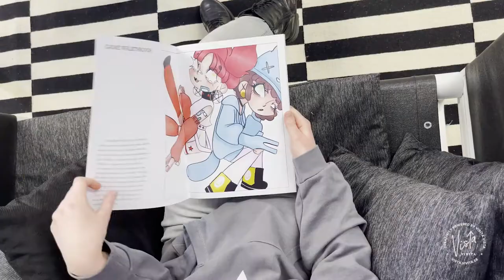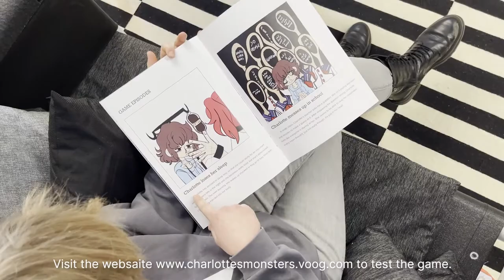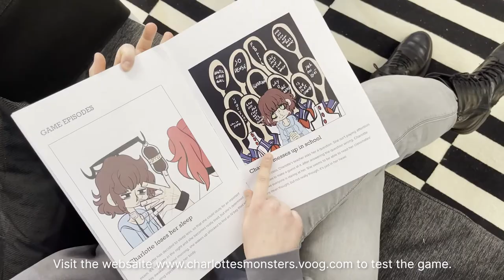VIVITA Vista 2. lend | Lydia Maria